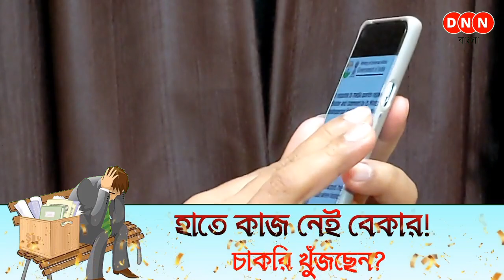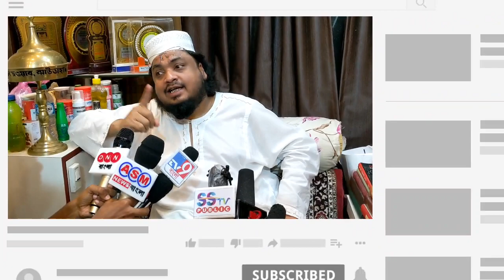UNCUT: BJP-র ধর্ম নিয়ে রাজনীতির প্রমাণ দিলেন পীরজাদা! সাঁকরাইলে স্প্রীতির প্রশংসায় মেহরাব সিদ্দিকী